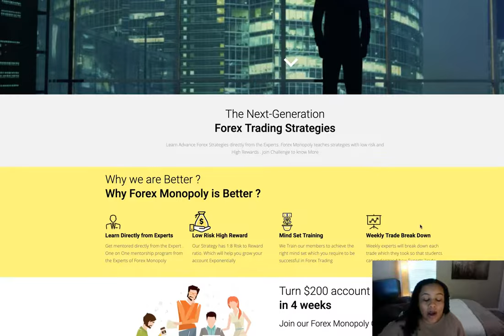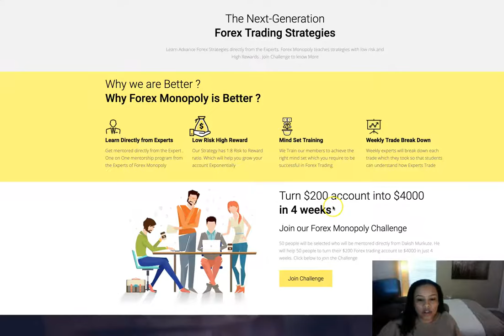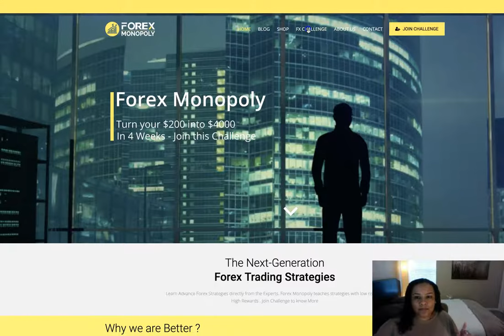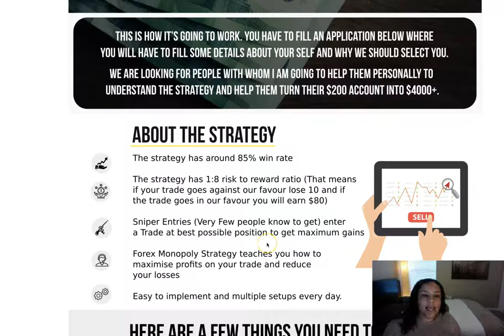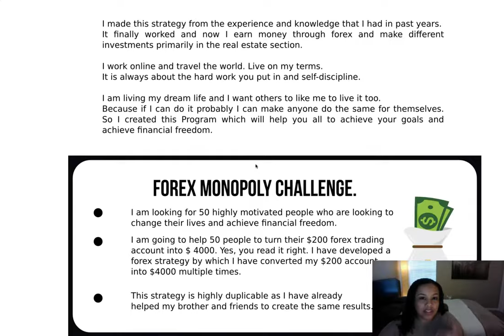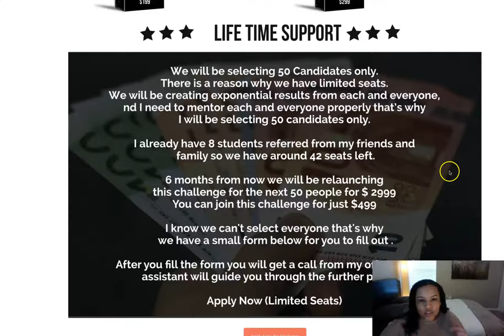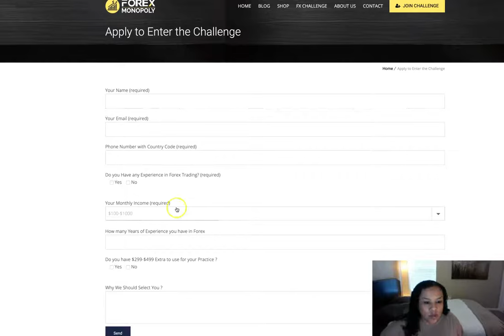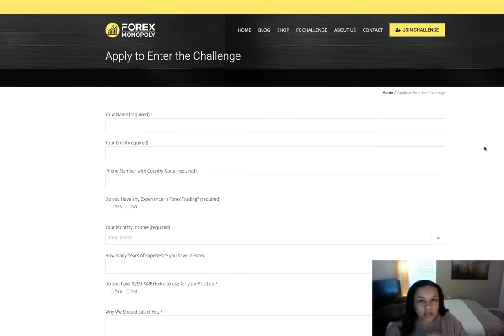Forex Monopoly Review (BEWARE)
In this unbiased Forex Monopoly review video I share the good and the bad on what you should be aware of before buying this course

AND SUB

If you liked this review video

Forex monopoly scam? I wouldn't say that BUT there are some things you should know about it 1st. This course is by a guy named daksh murkute. From what I've researched he's a pretty straight forward guy and has helped a lot of people make money with forex. Forex monopoly cost will more then likely be medium ticket. expect to pay any where from $200+  to get access to the contents.

I explain the the problem with Forex as a whole and, share that I love the angle of not having to sell and deal with people BUT..nowadays the people really winning in the forex market industry are putting in a lot of work and time in learning forex technical analysis

I think the forex monopoly members area will be helpful to most that are committed to really being consistent

Hope you like my no Forex monopoly review :)